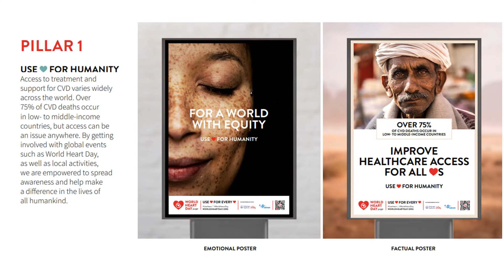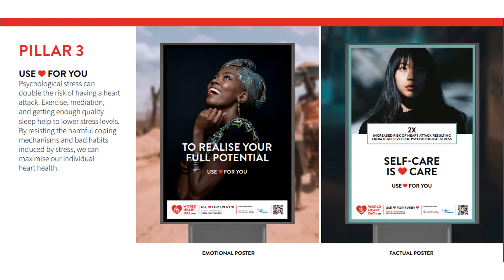World Heart Day 2020